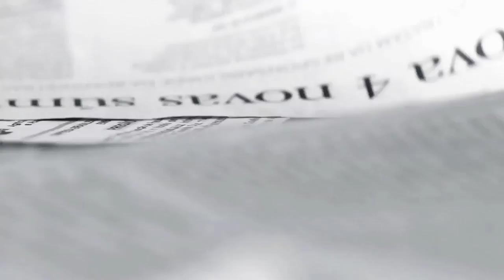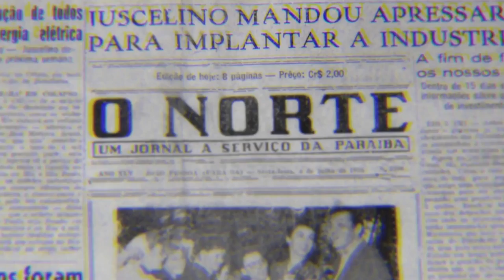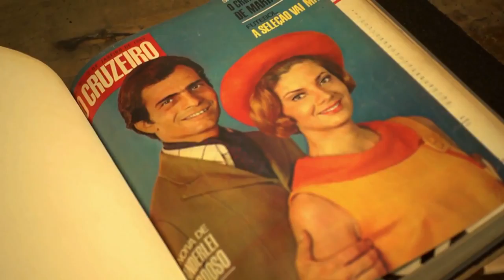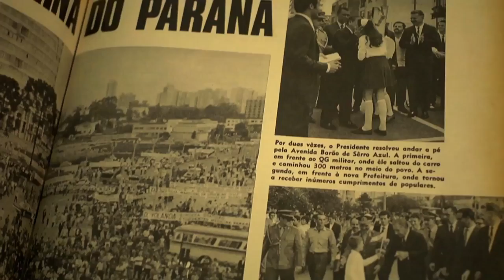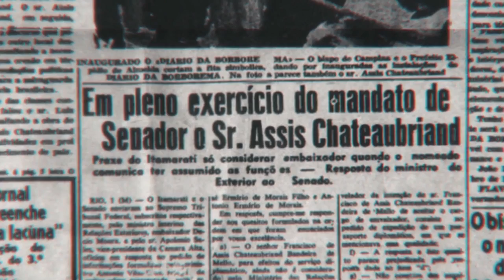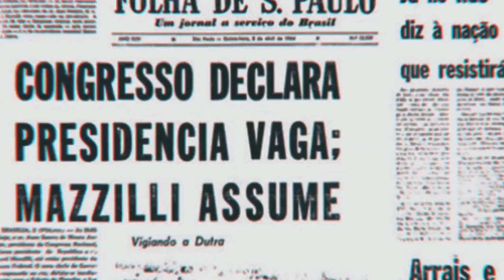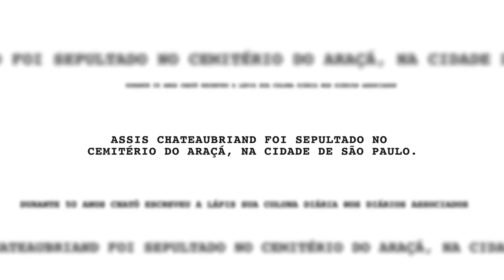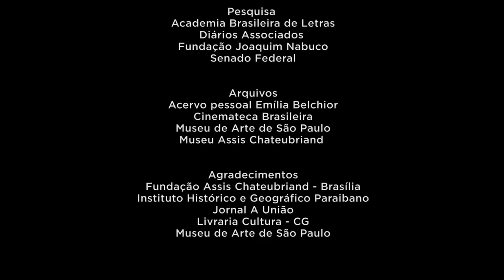CHATÔ - O IMPÉRIO DO REPÓRTER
Documentário produzido pela Tv Assembleia da Paraíba